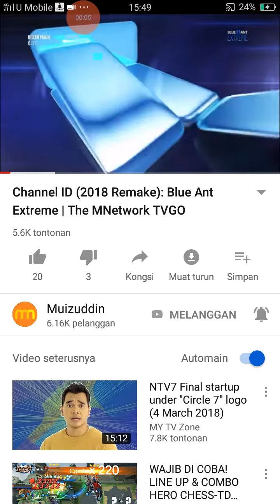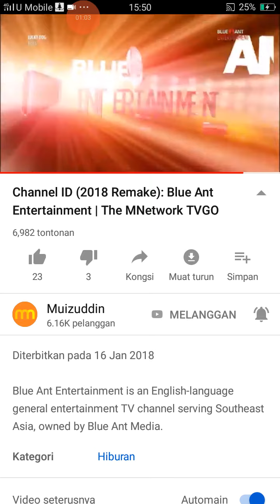Blue Ant Channel Remake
After Revamped Is The Remake